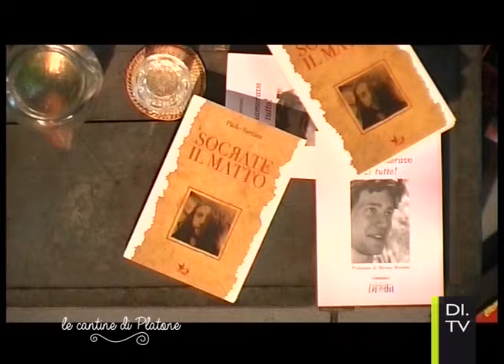Le Cantine di Platone - Paolo Sartiani - 2° puntata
Ogni settimana sarà ospite della nostra Elina Nanna uno scrittore che, nell'ambito delle 5 puntate settimanali, presenterà il suo ultimo lavoro e ne leggerà alcuni brani.
La conduttrice del programma, in un contraddittorio con lo scrittore, esplorerà le motivazione che hanno indotto l'artista a pubblicare i suoi libri.
Il tutto sarà accompagnato da un gruppo musicale che di volta in volta proporrà cover e inediti riarrangiati in versione acustica e voce.

In questa puntata è con noi l'autore Paolo Sartiani
Le Cantine di Platone sono in onda dal Lunedì al Venerdì alle ore 18.45 e alle 23.15 su DI.TV